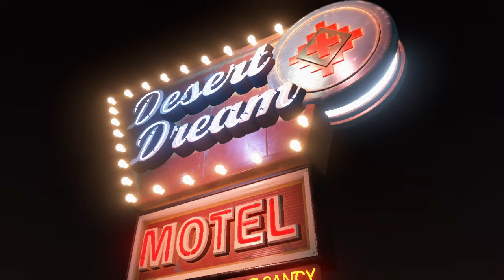As Dusk Falls-Прохождение [Часть 3] Захват заложников